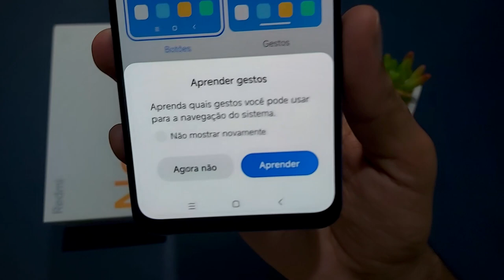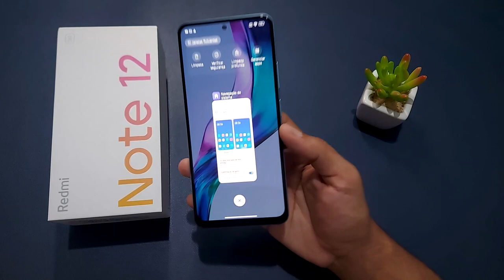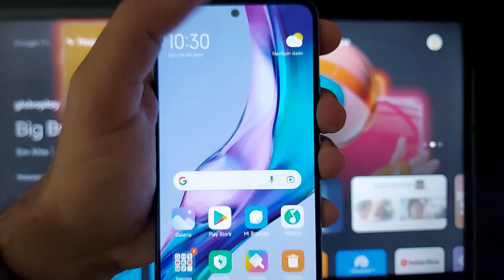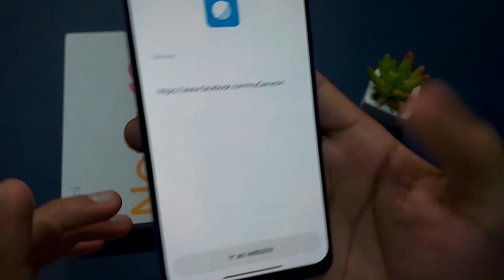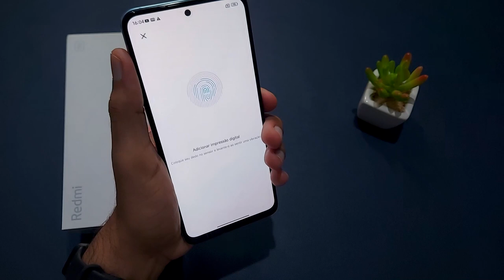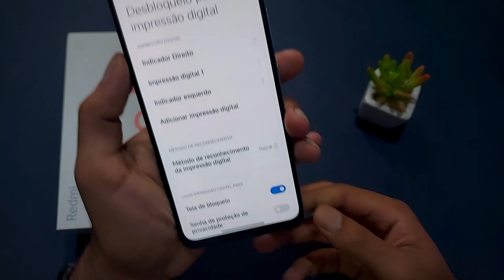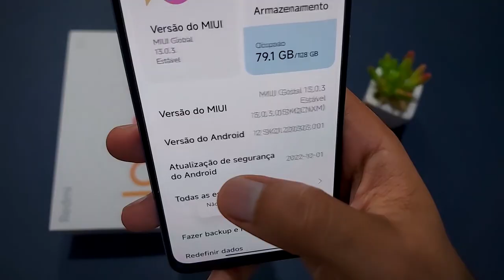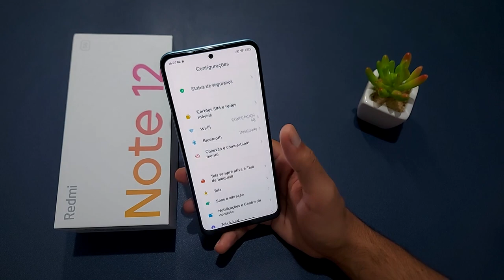Aprenda DICAS e TRUQUES do Redmi Note 12 4G/5G *Parte 1*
💖 Redmi Note 12 5G (Versão Global) ➽

00:00 Introdução
00:10 Retirar Botões da Tela
01:55 Levantar Para Ligar Tela
02:39 Transmitir Tela
03:21 Leitor de QR Code
04:29 Adicionar Impressão Digital
06:49 Dica Importante!
07:05 Seja Um Desenvolvedor
08:07 Aumentar Letra do Texto
08:35 Toque 2 Vezes Para Ligar ou Desligar Tela